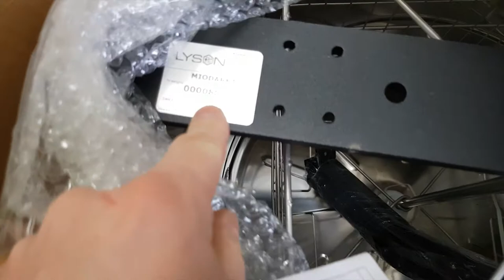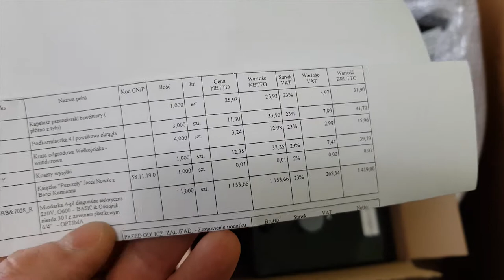Miodarka BASIC LINE Diagonalna Elektryczna Unboxing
Siema. Dziś temat zupełnie nowy na kanale. Pszczoły to moja kolejna zajawka. Przedstawiam wam unboxing ale wyszło bardziej jako historia z pasmem nieszczęść 😉. Wybór padł na ten model ze względu na cenę. Myślę że dobrze wybrałem. Okaże się przy pierwszym wirowaniu miodu. Poniżej opis miodarki skopiowany ze strony łysoń.pl Pozdrawiam 👍👊👋.

Miodarka diagonalna 4-plastrowa z serii BASIC LINE to podstawowa wersja urządzenia służącego do odwirowania miodu z plastrów pszczelich, w tej wersji wzbogacona wygodnym napędem elektrycznym. Sterownik manualny jest prosty i intuicyjny w obsłudze – to zwiększania/zmniejszania obrotów służy wygodne pokrętło.

Konstrukcja kosza miodarki diagonalnej jest bezpieczna dla plastrów – nie wyłamują się nawet podczas wirowania gęstych miodów. Wybaczy więc brak doświadczenia adeptom pszczelarstwa. We wszystkich miodarkach diagonalnych, niezależnie od producenta, aby wydobyć miód z drugiej strony plastra, należy odwrócić ramki. Jednak miodarki diagonalne od lat cieszą się bardzo dużą popularnością w pasiekach hobbystycznych.

Miodarka diagonalna 4-plastrowa BASIC LINE jest uniwersalna, co oznacza, że mieszczą się w niej różne typy ramek: małe nastawkowe oraz większe, takie jak np. wielkopolskie, dadanowskie, warszawskie, warszawskie poszerzone, Langstrotha.